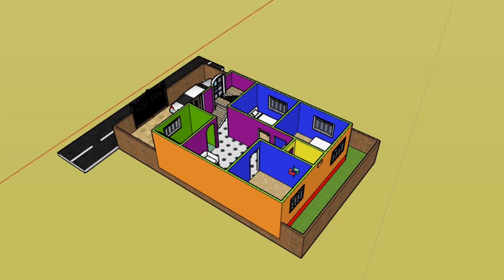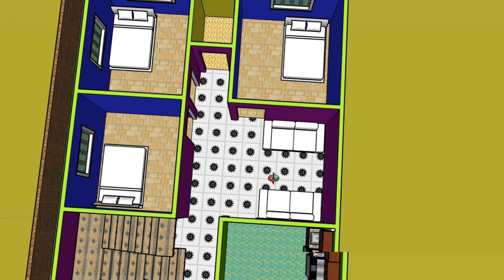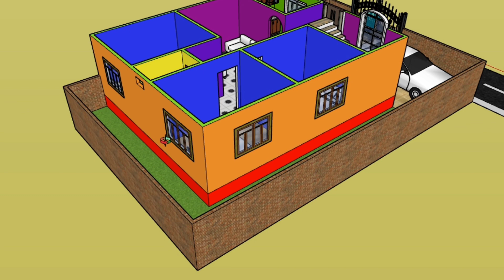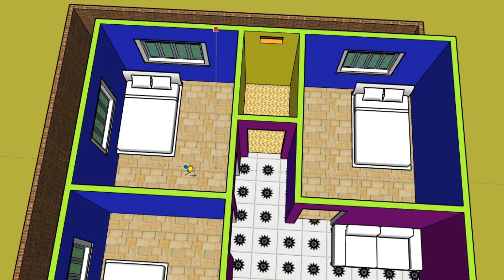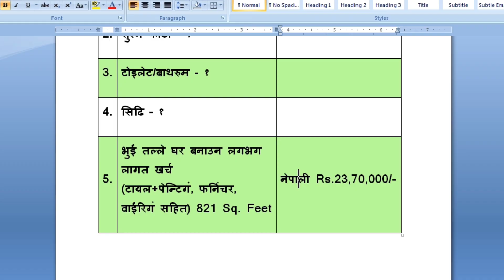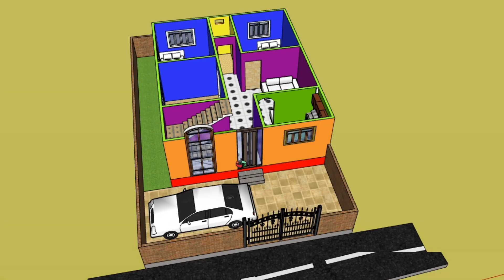821 Square feet - 20x33 हात मा खर्च सहित घर प्लान, 20x33 Hat home plan with Cost Nepal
821 Square feet - 20x33 हात मा खर्च सहित घर प्लान, 20x33 Hat home plan with Cost Nepal

house design simple low cost in nepal
4 anna house design
4 aana house design in nepal
30x60 house plan
900 sq ft house plan
25x60 house plan
800sq ft house plan